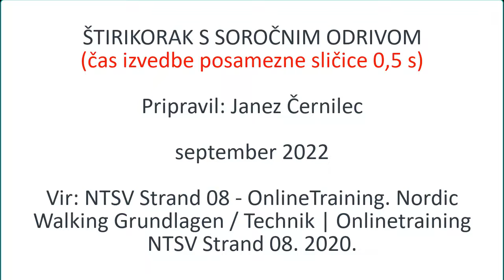Štirikorak s soročnim odrivom (animacija)